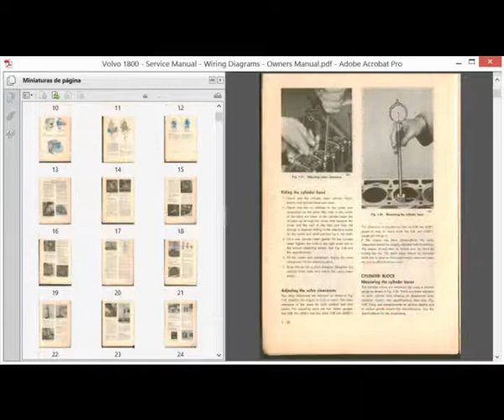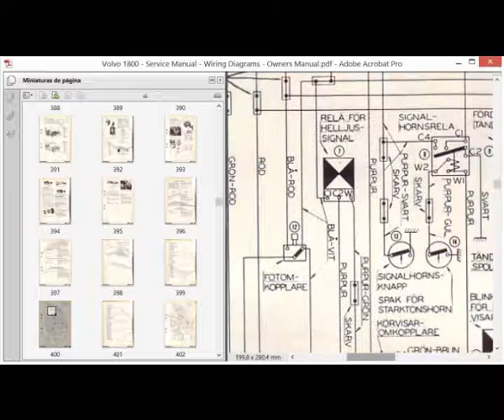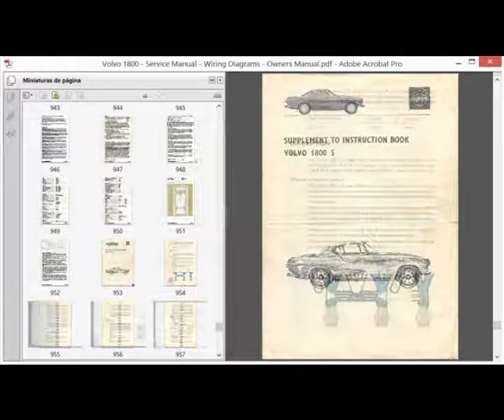Volvo 1800 - Service Manual - Wiring Diagrams - Parts & Owners Manual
English Service Manual, Owners Manual, Wiring Diagrams and Parts Manual, to cars Volvo 1800.